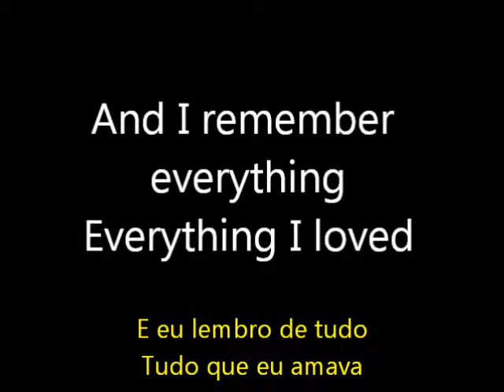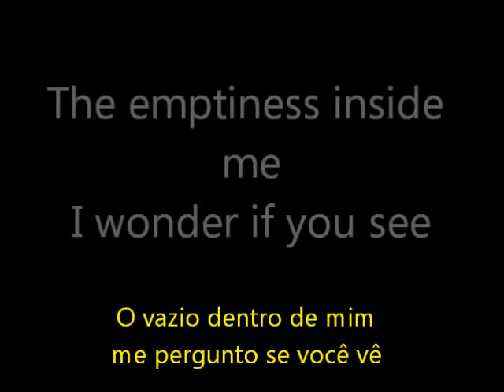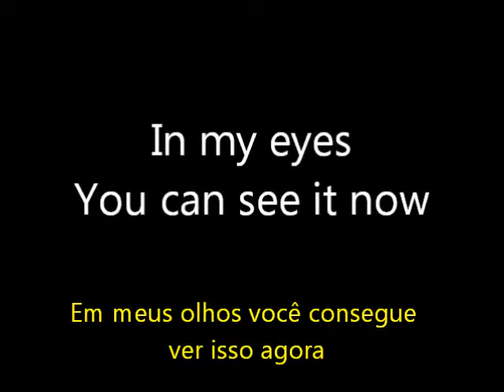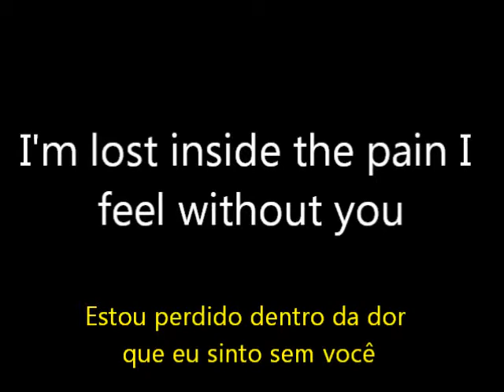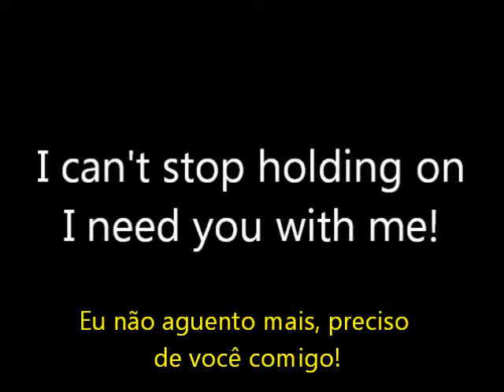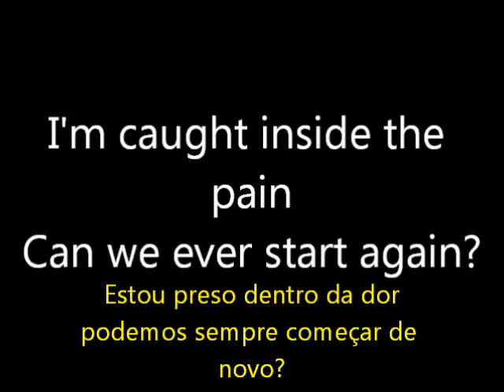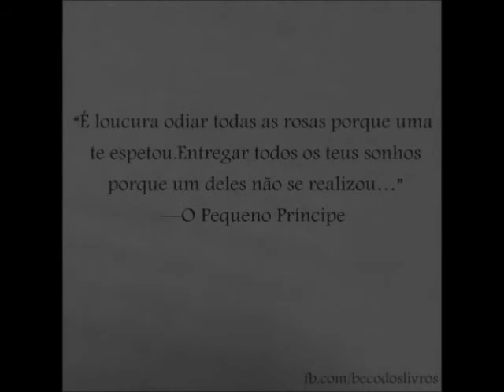START AGAIN lyrics with portuguese translate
Song: Start Again
Artist: RED
Puzzle: Juliana Panek
Date: June 6th, 2014